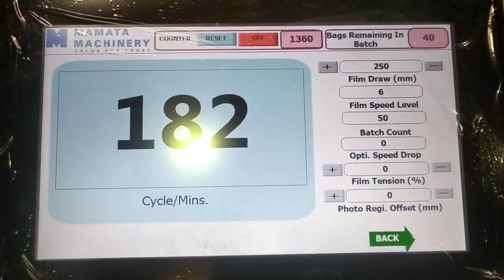Mamata - VEGA 750 Plus Courier Bag Making Machine | Converting Machine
We at Mamata have always designed systems that are fit for today’s market needs and are capable to see the road ahead, transform the course and win the Race for our Customers. This is the key to our success.